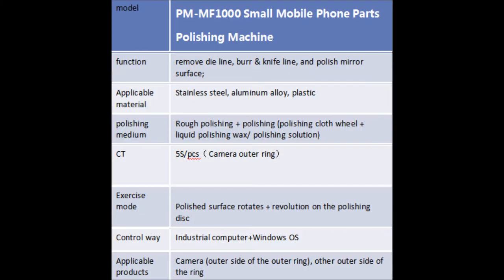PM-MF1000 Small Mobile Phone Parts Polishing Machine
remove die line, burr & knife line, and polish mirror surface;